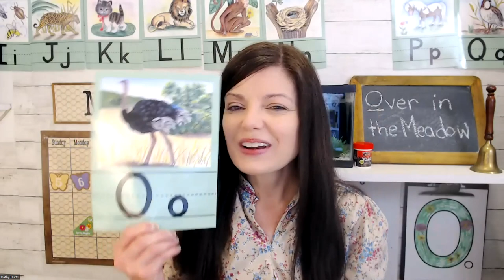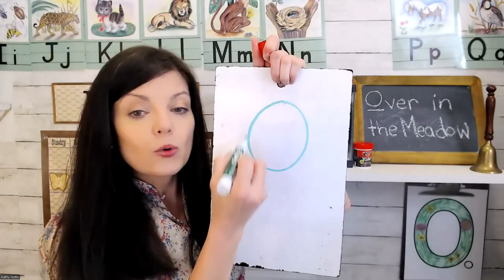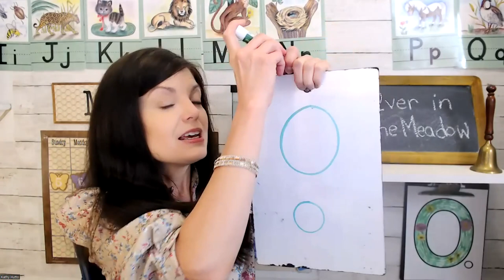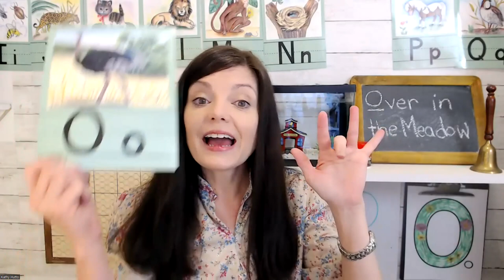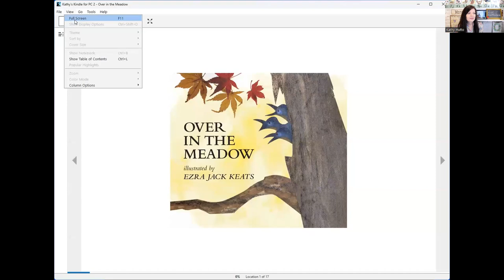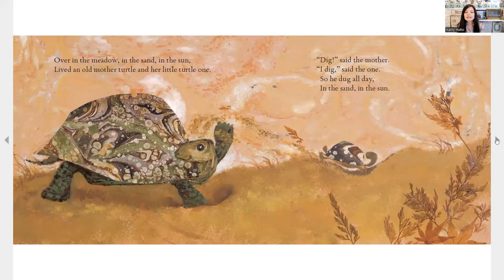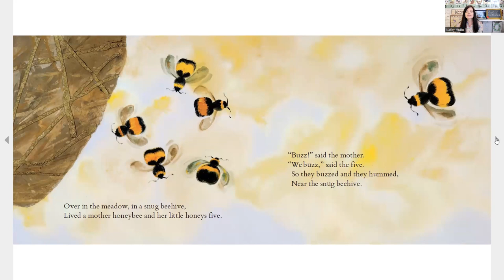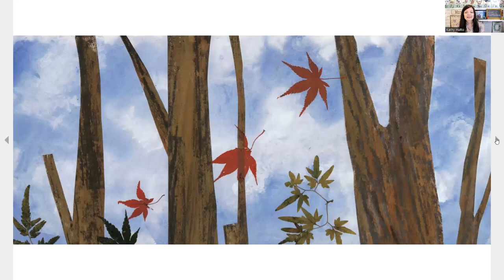Preschool Circle Time | Calendar & Weather Time | Letter of the Day - O is for Over in the Meadow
From a Degreed Teacher and Homeschool Mom...Hope you enjoy this Preschool Circle Time online!  :)

You can find the free Handwriting House AND Blank Alphabet sheets AND Vowel People Puppets on my website!  Look under SHOP and FREE.